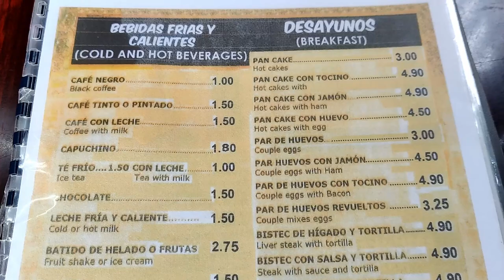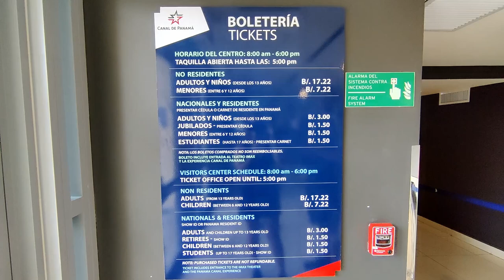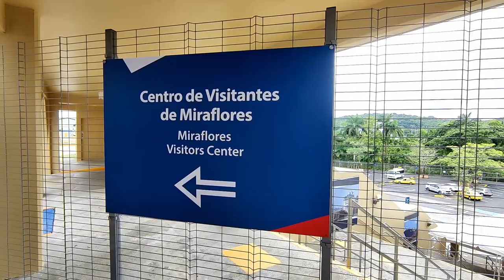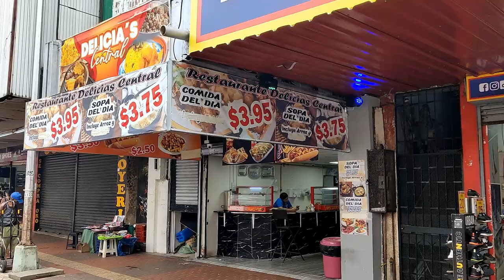We Like Big Boats and We Cannot Lie | Panama Canal & FREE Walking Tour, Panama City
Join us for our Panama City travel vlog, the first in our Panama travel vlog series, as we spend our limited time in Panama City checking out the city's beautiful old quarter, Casco Antiguo, before heading to see the impressive feat of engineering that is the Panama Canal.

0:00 Intro
2:32 Casco Antiguo Free Walking Tour
4:52 Walking Tour Thoughts
5:56 Lunch
6:56 Breakfast The Next Day
7:47 Heading to Panama Canal
8:00 Panama Canal Tickets
9:11 Seeing the Panama Canal
9:42 Watching the Boats
14:56 Panama Canal Thoughts
15:44 Lunch & Sign Off